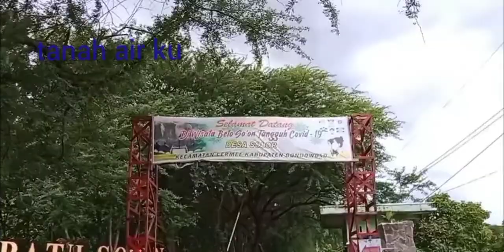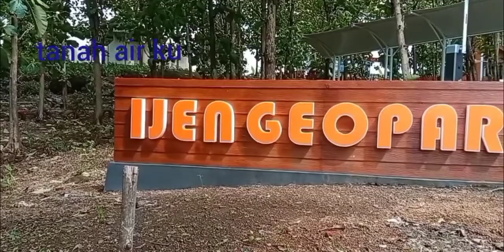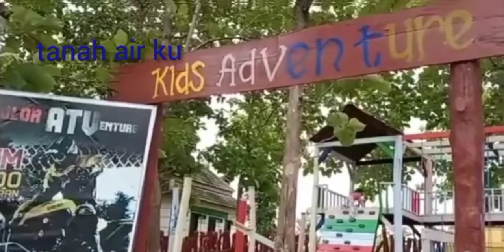wisata alam taman batu so'on solor bondowoso#So'on stone park nature tour, East Java, Indonesia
Assalamu'alaikum
 saudara/ri ku di tanah air.
channel tanah air ku adalah channel informasi yang lengkap.
berita, politik, bisnis olahraga, sejarah, wisata, pengetahuan, informasi, lalulintas, kerajinan, tutorial,semoga kalian sehat selalu dan banyak rejeki.
 jangan pernah mengeluh
 jangan pernah putus asa
 karena hasil membutuhkan perjuangan
 dan pengorbanan
 baik pengorbanan waktu
 materi,ilmu, perasaan, dan lain sebagai nya.
 kalian pasti sukses.
 dan bagikan video ini agar saudara yang lain juga bisa ikut menikmati dan terinspirasi
 dengan menonton video kekuasaan Tuhan.
 semoga Allah melindungi kita semua,
 semoga kita bahagia di dunia dan bahagia di akhirat

English
Assalamualaikum
 my brothers and sisters in the country.  I wish you good health and lots of luck.
 do not ever give up
 Do not ever complain
 never give up
 because results require struggle
 and sacrifice
 good time sacrifice
 material, knowledge, feelings, and so on.
 you must be successful.
 by watching the video of the power of God.
 may Allah protect us all,
 May we be happy in this world and happy in the hereafter
 Amen O 'Lord of the Worlds